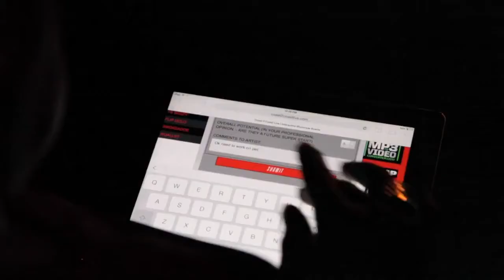Marley Jeanius (@MJeanius) feat. Ruhammad Performs at Coast 2 Coast LIVE | Boston Edition 3/26/17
Marley Jeanius (@MJeanius) Performs at Coast 2 Coast LIVE | Boston Edition 3/26/17

DJ Ron G - Legendary DJ/Platinum Producer for J-Lo, 2Pac, Fat Joe, R. Kelly & More
DJ Dex - DJ DEX of Team Jerk. On AIr Talent Big City 101.3 FM Boston ()

PA''s Lounge
345 Somerville Ave